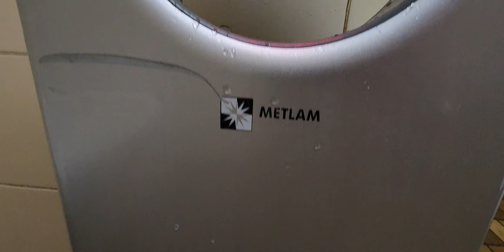Metlam EcoMo Hand Dryer at McDonald's in Batemans Bay, NSW